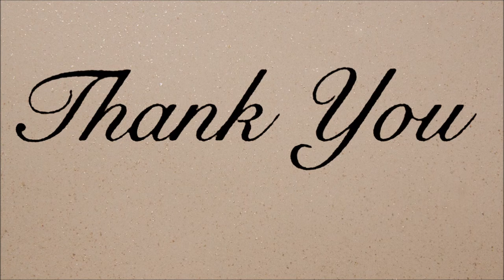雨の時 誰かを思い出にゃ instrumentインストゥルメンタル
How about the piano music for peace of mind as a heal of heart to rest of your heart?

心の休息　心の癒し　心の安らぎ　ピアノ　インストメンタル